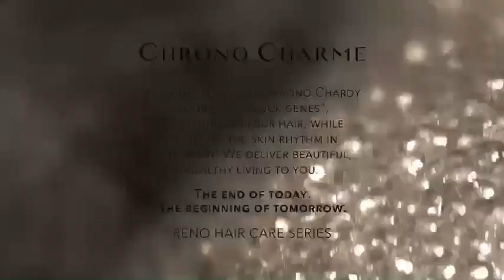CHRONO CHARME LA